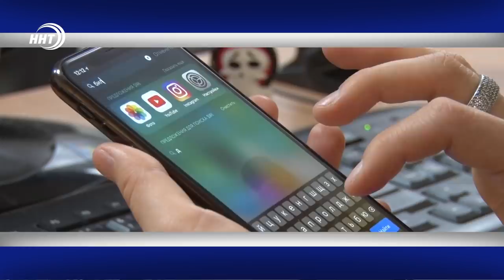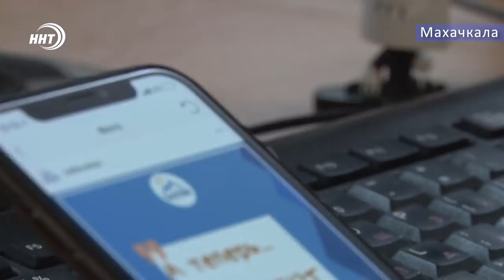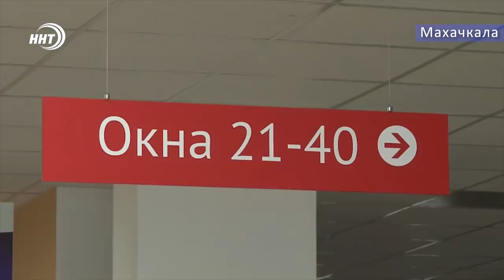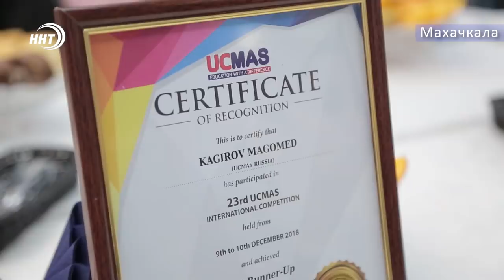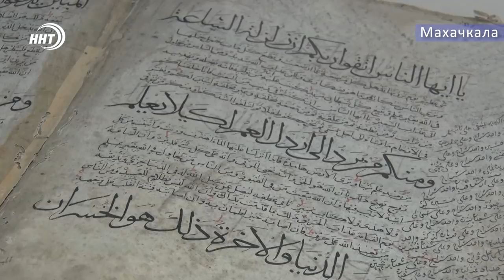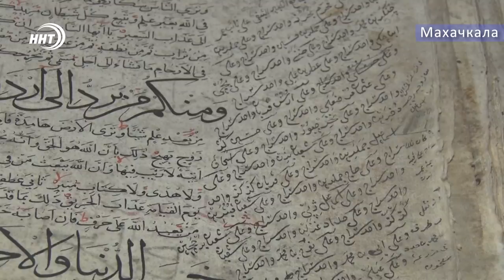Новости Дагестана 18.12.2018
1. Мобильная связь в Дагестане самая дорогая -  Жителям СКФО услуги операторов обходятся дороже, чем остальным.
2. Сложить многозначные числа за пару секунд не проблема для Магомеда Кагирова. Школьник стал лучшим в мире по ментальной арифметике. все подробности у моих коллег.
3. Через года и поколения – в первозданном виде… в Махачкале представили экспозицию рукописных Коранов